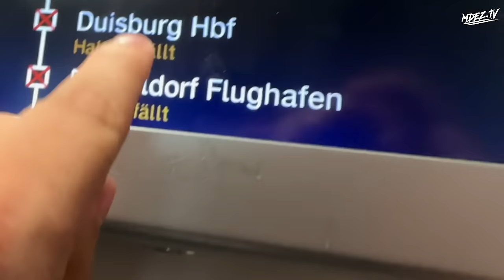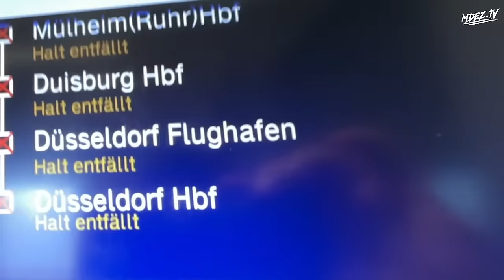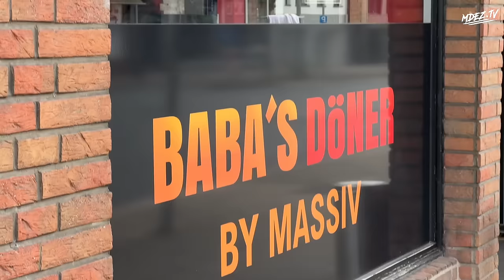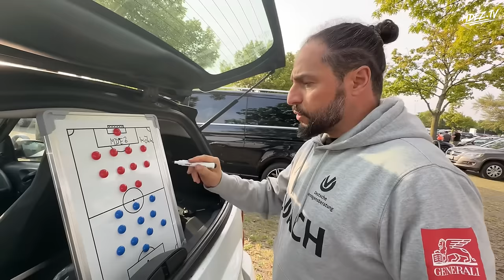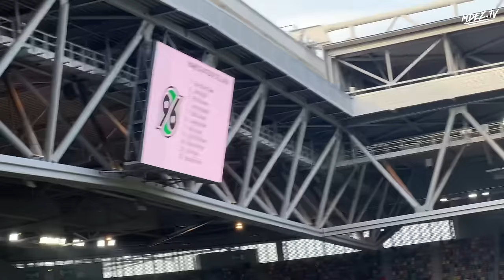DB CHAOS 😱 RENNEN GEGEN DIE ZEIT🔥Fortuna Düsseldorf - Hannover 96 Stadionvlog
Fortuna Düsseldorf empfängt Hannover 96. Viel Spaß mit dem Stadionvlog.